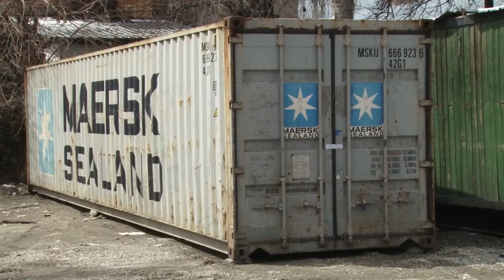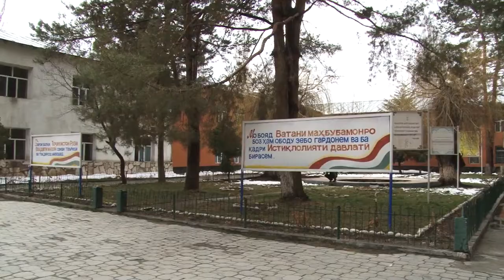БОЗДИДИ МУОВИНИ ВАЗИРИ ТАНДУРУСТӢ АЗ БЕМОРХОНАИ ВМКБ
ВМКБ: БОЗДИДИ МУОВИНИ ВАЗИРИ ТАНДУРУСТӢ АЗ БЕМОРХОНАИ ВИЛОЯТӢ